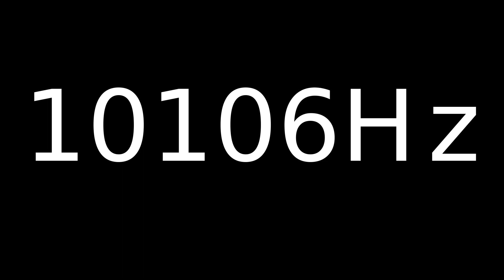Speaker Sound Test 11006Hz | Speaker cleaner sound